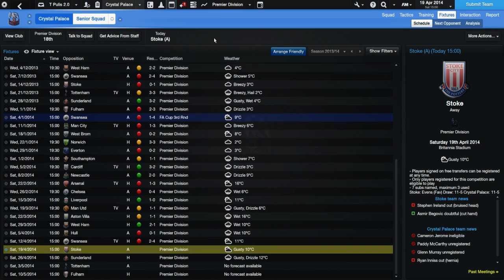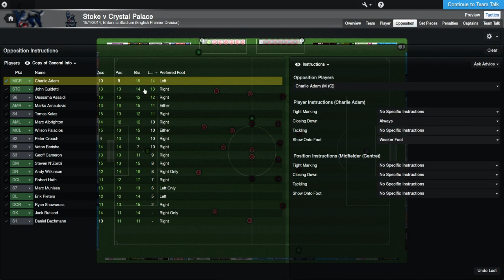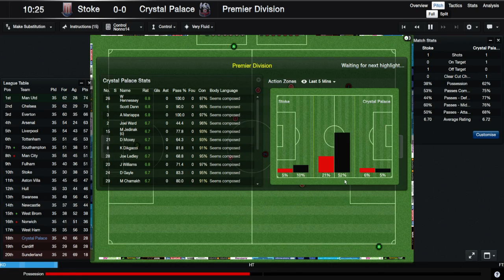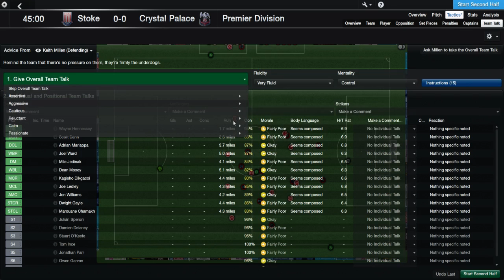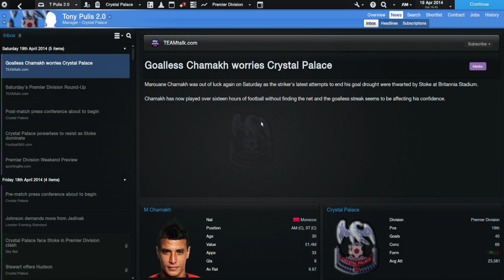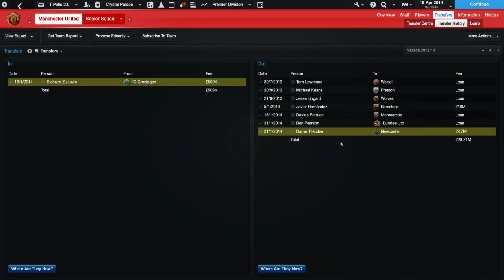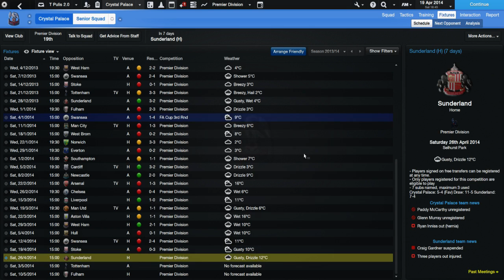The Tony Pulis Challenge - Episode 8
Hey guys, welcome to episode 8 of the Tony Pulis challenge, where I take over Crystal Palace on November 23rd 2013 with them at the bottom of the league, without a point and hope to replicate or surpass Tony Pulis' achievements. - AYO